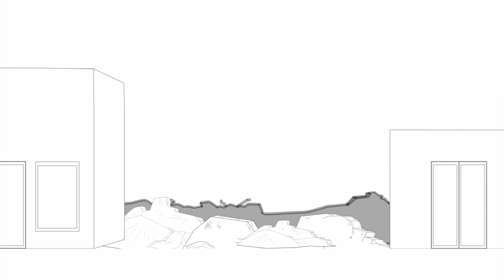AMONG US: Max Can't Resist His Path - Pencilanimation | Animated Short Films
► Check out similar Channels:
Pencilmation :

All audio and visual content in this channel is owned by SCONNECT, FAT Media, audiojungle.net